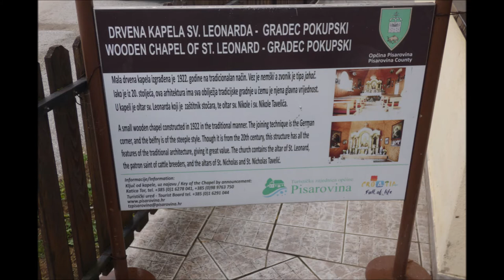Drvena kapela sv. Leonarda, Gradec Pokupski, 8. studenoga 2020.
Fotografije izvana i iznutra. Gradec Pokupski spada pod župu Lasinja.